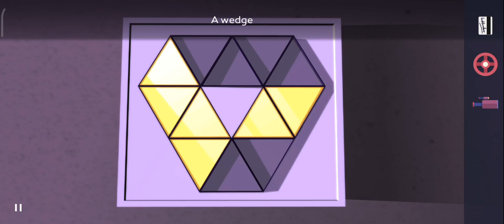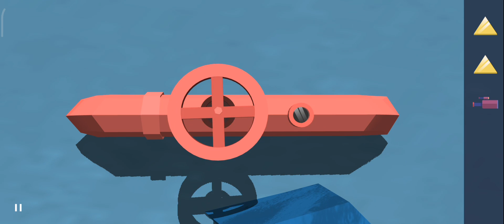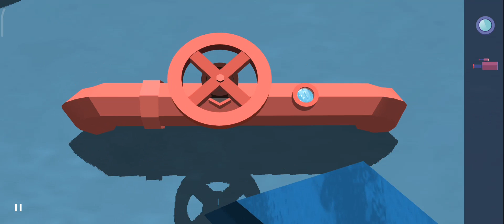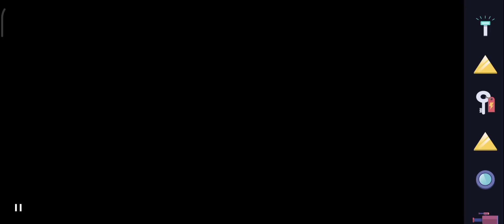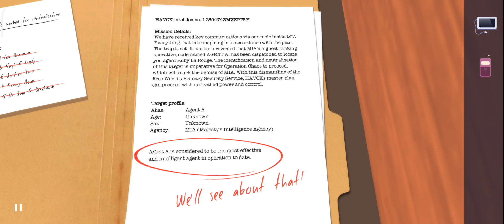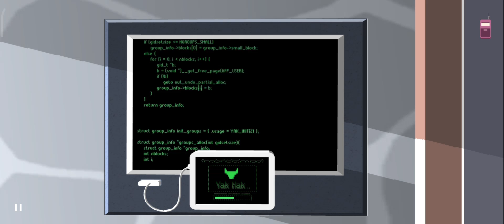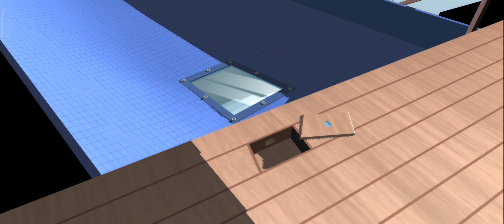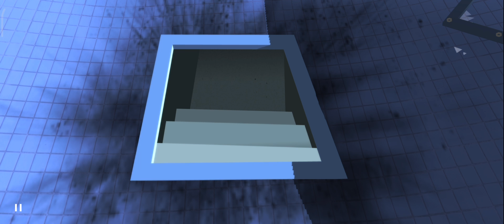Agent A: A puzzle in disguise | Chapter 2 | Gameplay | Walkthrough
This is a walkthrough gameplay of Agent A: a puzzle in disguise - Chapter 2